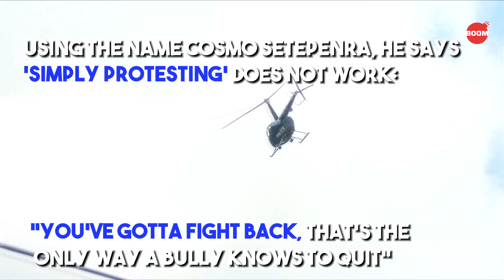Baton Rouge Cop- Killer Gavin Long Urges Blacks To Take Up Arms | BOOM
Baton Rouge : Former Marine Who Was 'Fed Up With Treatment Of Black People Kills Three Policemen, Injures Three More. The Ex-Marine - Gavin Long Called For Black People To 'Fight Back' Against police 'Devils' In A Video Days Before His Attack.

In Video, Posted On youtube Gavin Long Says There Are Only Two Ways To Defeat The Injustices: Fighting Or Money. Using The Name Cosmo Setepenra He Says 'Simply Protesting' Does Not Work: "You've Gotta Fight Back, That's The Only Way A Bully Knows To Quit". And In Another Video, He Defends The Man Who Shot Dead Five Cops In Dallas, On July 7 Declaring: "It's Justice, You Know What I'm Saying?". Gavin Long, Was A 29-Year-Old From And Was Killed In A Shootout With Police Shortly After He Opened Fire On The First Group Of Officers.